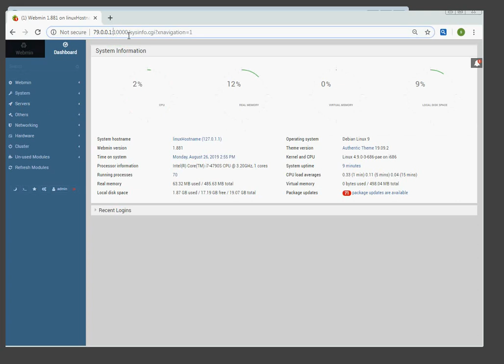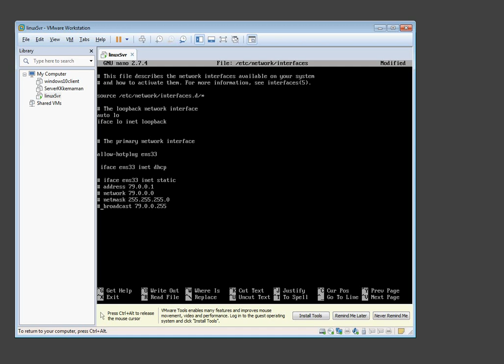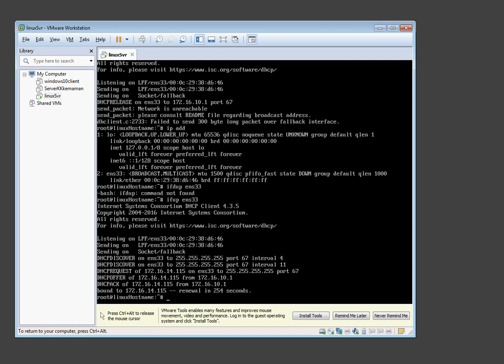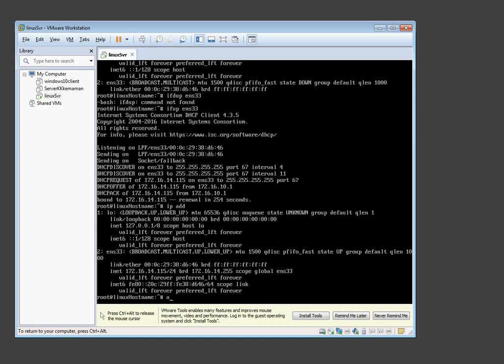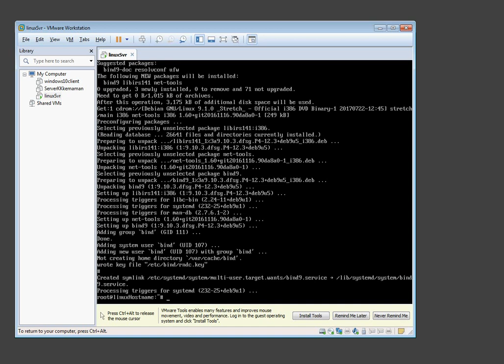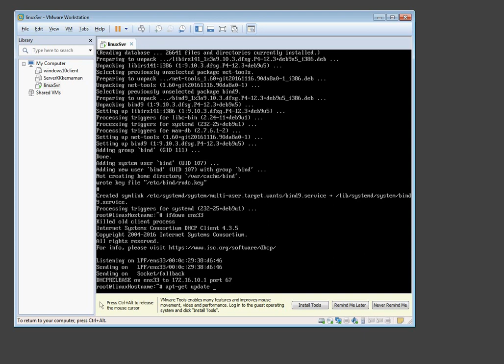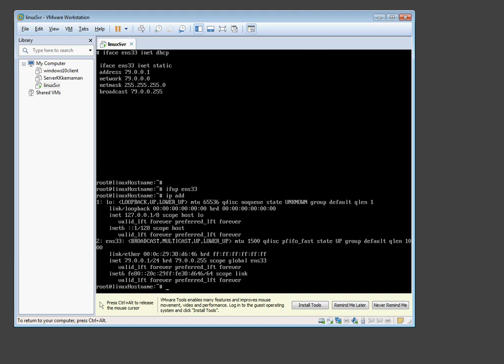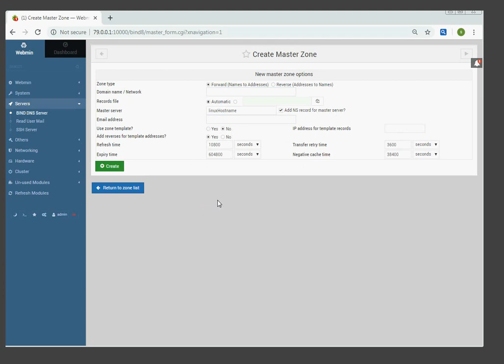11. Debian 9 Install bind 9, tukar Ip dhcp&Ip static, webmin bind 9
langkah demi langkah pemasangan perisian Bind 9.Bind 9 digunakan untuk membuat membangun dan menguruskan Domain Name Server bagi sesebuah domain